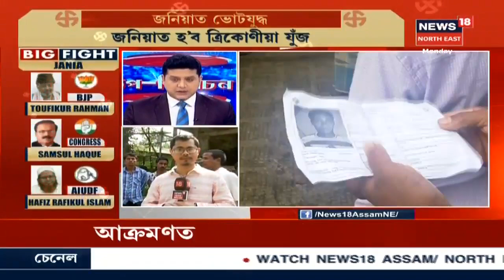Rangapara সমষ্টিত 1 লাখ 54 হেজাৰ 969 গৰাকী ভোটাৰে নিৰ্ণয় কৰিব 5 গৰাকী প্ৰাৰ্থীৰ ভাগ্য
সমষ্টিটোত প্ৰতিদ্বন্দ্বিতা আগবঢ়াইছে চি পি আই(এম)ৰ ৰয়েল ছৰেং, ছচিয়েলিষ্ট ইউনিটী চেণ্টাৰ অৱ ইণ্ডিয়া (কমিউনিষ্ট) পাৰ্টীৰ সঞ্জিত ৰাজবংশী, ভাৰতীয় গণ পৰিষদ দলৰ অৰূপ কুমাৰ চৌধুৰীৰ লগতে কংগ্ৰেছৰ কাৰ্তিক কুৰ্মী আৰু বিজেপিৰ ৰাজেন বৰঠাকুৰে।